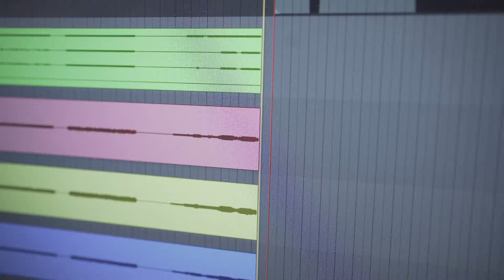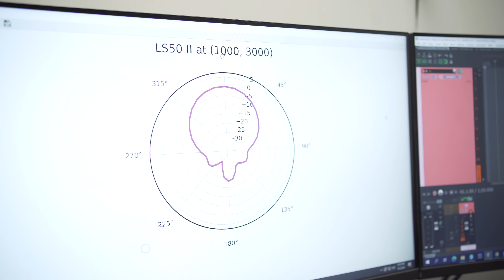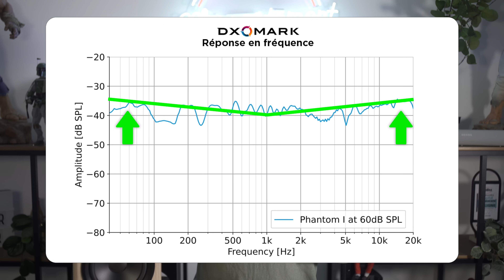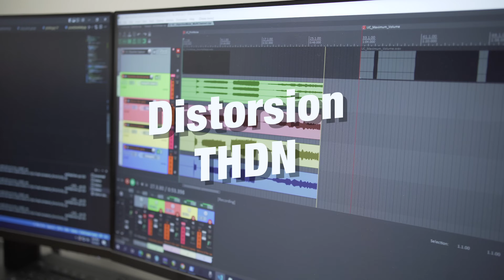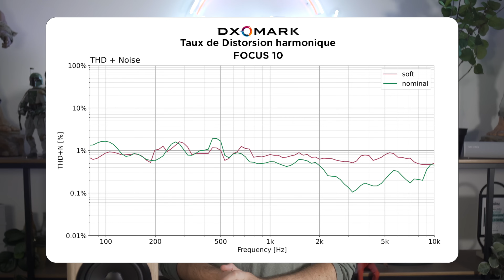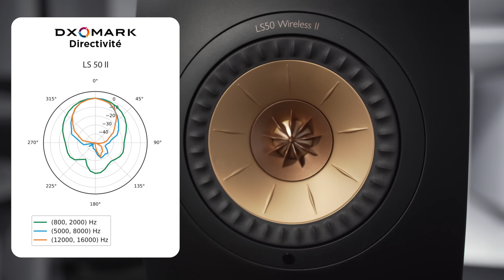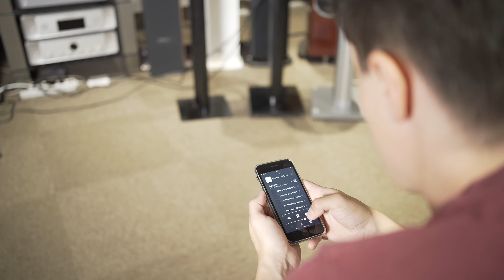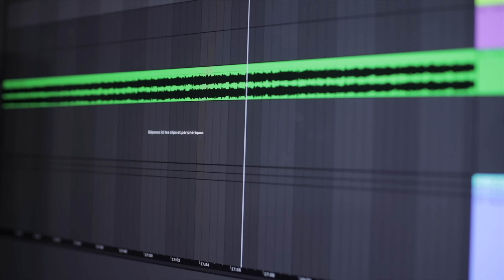DEVIALET PHANTOM I vs KEF LS50 2 vs Dynaudio Focus : Mesures écoutes comparatives + bonus Blind test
Suivez moi,
Partage des coulisses, des infos et des bons plans en avant première :
Instagram / Twitter : Benji Cobra TV

Chapitres :
0:00 Devialet Phantom I 108 db vs KEF LS50 Wireless II vs Dynaudio Focus 10
1:40 Le choix des candidates pour ce comparatif d’enceintes actives
2:52 Les mesures de DxoMark en chambre semi anéchoïque
3:15 Réponse  THDNen fréquence
4:19 Volume Max et Distorsion THDN
5:38 Directivité
6:37 Écoutes comparatives avec DxoMark
8:06 Devialet Phantom I Gold 108 db : Écoute et analyse performance
9:44 KEF LS50 Wireless II : Écoute et analyse performance
11:20 Dynaudio Focus 10 : Écoute et analyse performance
12:19 Classement de ce comparatif
13:33 BONUS : On fait écouter leur création à un groupe de musique
18:23 CONCLUSION